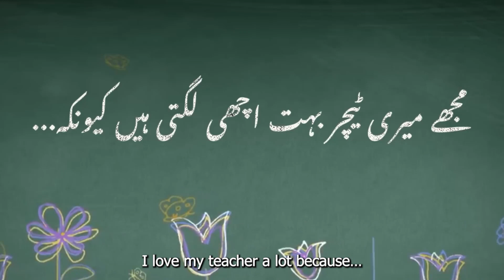I love my teacher because... 💚 Happy Teachers' Day!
When asked why they love their teachers, TCF students had heartwarming answers to share! Watch now!